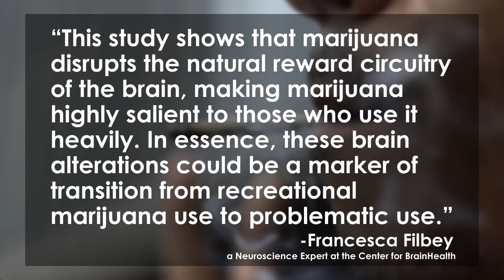Marijuana's Effects on the Brain's Pleasure Center Explored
Long term marijuana use has been linked to the way the brain processes reward and can lead to dependence, according to new research. By using an MRI to look at the brains of 53 daily pot users and compare them to 68 people who do not smoke at all or smoke recreationally after showing them images of bongs, joints, weed plants etc. scientists found that the area of the brain that processes rewards “lit up.” According to new research this change could impact people's’ ability to make decisions and maintain relationships as their perspective on risks and rewards is altered. Nik Zecevic and Mark Sovel take a closer look at the study on the Lip News.